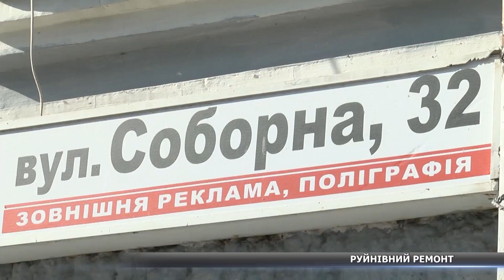Ремонтні роботи, що руйнують будівлю: у приміщенні пам’ятки архітектури планують відкрити ресторан?